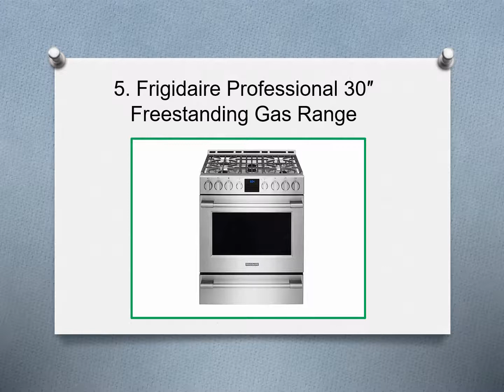⭐ Top 9 Best 30 Inch Gas Ranges For You in 2019 Reviews ⭐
9. Thor Kitchen HRG3080U 30″ Gas Range
 8. Thor Kitchen 30″ 5 Burner Gas Range Oven
 7. GE Cafe 30 Inch Gas Range, CGS995SELSS
 6. ZLINE 30 in. Gas Range
 5. Frigidaire Professional 30″ Freestanding Gas Range
 4. Samsung NX58H9500WS Slide- In Stainless Steel Gas Range
 3. Frigidaire FFGH3054US 30 Inch Freestanding Gas Range
 2. Bosch HGI8054UC 800 30″ Stainless Steel Range
 1. Blomberg 30″ Pro Gas Range, BGRP34520SS